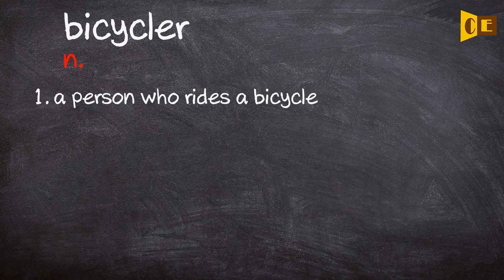Bicycler Pronunciation, Paraphrase, Listen & Practice